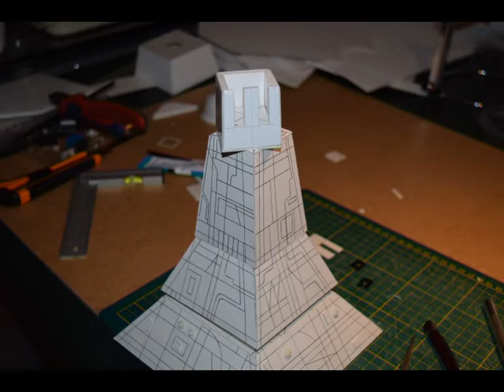Diorama Lune Noire Star Wars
Diorama fais par un fan Star Wars 1ère vidéo .